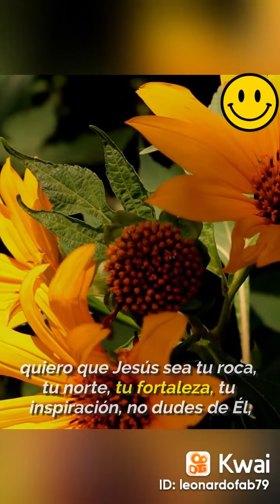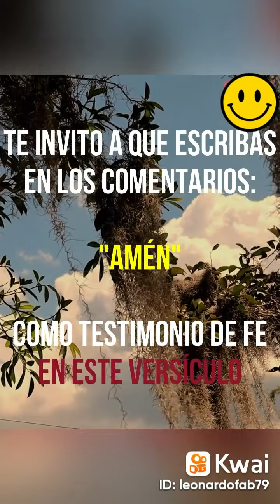amén confía en Dios